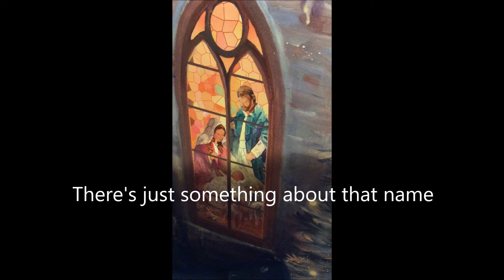There's Something About That Name